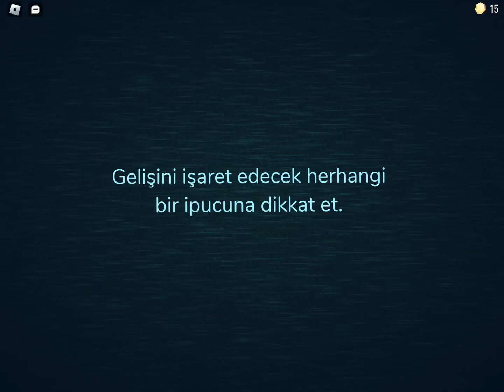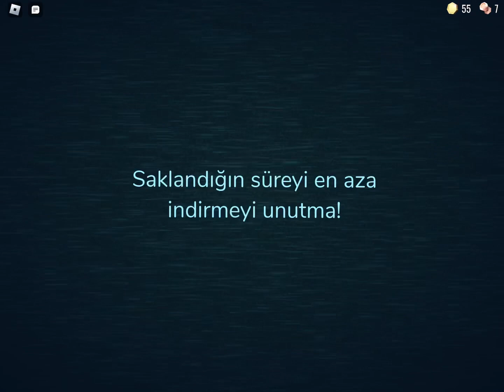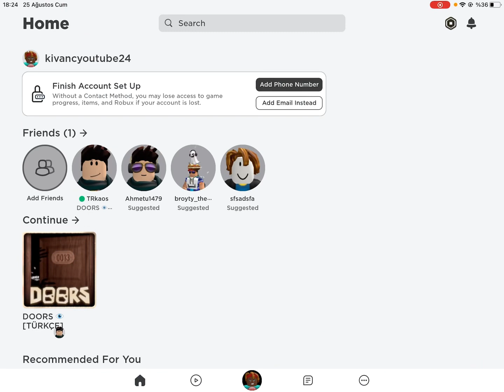ROBLOX DOORS ! #1 NASIL DOORS OYNANILMAZ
Bok gibi oynuyoz idare edin :)